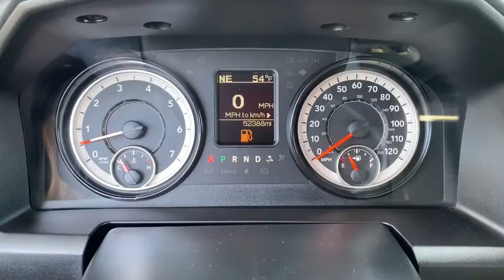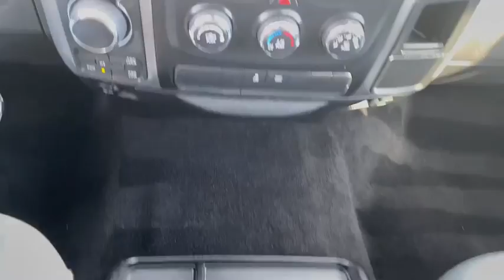2017 RAM 1500 Swedesboro, Turnersville, Mullica Hill, Sewell, Wenonah, NJ 1260401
True Blue Pearlcoat  2017 RAM 1500 available in Swedesboro, New Jersey at Spirit Chrysler Dodge Jeep Ram. Servicing the Turnersville, Mullica Hill, Sewell, Wenonah, NJ area.

All smiles!!! 4 Wheel Drive, never get stuck again. Just Arrived!! Do you want it all? Well, with this hot 2017 RAM 1500 Tradesman, you are going to get it* Optional equipment includes: Quick Order Package 26J Express, Wheels: 20' x 9' Aluminum Chrome Clad, Engine: 5.7L V8 HEMI MDS VVT, Popular Equipment Group, Radio: Uconnect 3 w/5' Display, Transmission: 8-Speed Automatic (8HP70), ParkView Rear Back-Up Camera... For more information on this or any other Spirit Chrysler Dodge Jeep vehilce please go